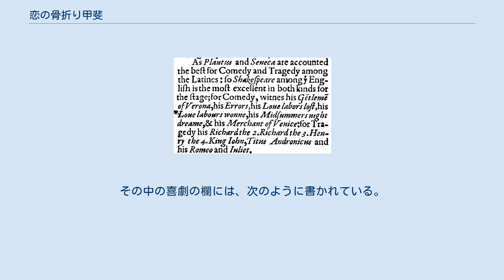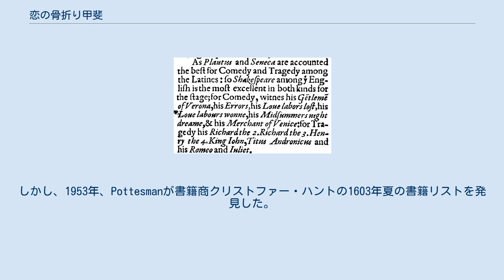恋の骨折り甲斐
『恋の骨折り甲斐』について書かれた『知恵の宝庫』（1598年）の抜粋 『恋の骨折り甲斐』（こいのほねおりがい、Love's Labour's Won または Love's labour's wonne）は、1598年以前にウィリアム・シェイクスピアが書いた戯曲の題名。
しかし、この戯曲が失われた作品なのか、他の作品につけられた別題名なのかはわからない。
 フランシス・ミアズ（Francis Meres）の『知恵の宝庫（Palladis Tamia）』（1598年）には、シェイクスピアの戯曲がリストアップされている。
その中の喜劇の欄には、次のように書かれている。
 喜劇では、『ヴェローナの紳士たち』、『間違い』、『恋の骨折り損』、『恋の骨折り甲斐』、『夏の夜の夢』、『ヴェニスの商人』を見た 『恋の骨折り甲斐』が喜劇で、ここに挙げられている他の作品でないことはわかる。
 長年にわたって、『恋の骨折り甲斐』は『じゃじゃ馬ならし』の別題名だと思われていた。
しかし、1953年、Pottesmanが書籍商クリストファー・ハントの1603年夏の書籍リストを発見した。
そこには「四折版」として印刷されたものがリストアップされていた。
 『ヴェニスの商人』、『じゃじゃ馬ならし』、『恋の骨折り損』、『恋の骨折り甲斐』